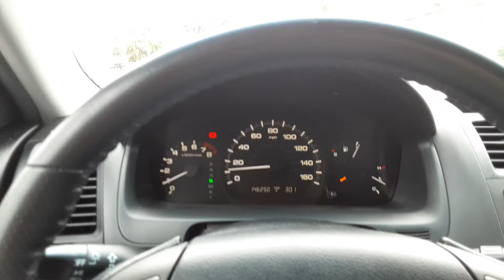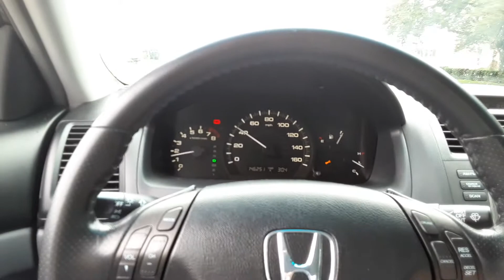2006 Accord - Alternator Part 3